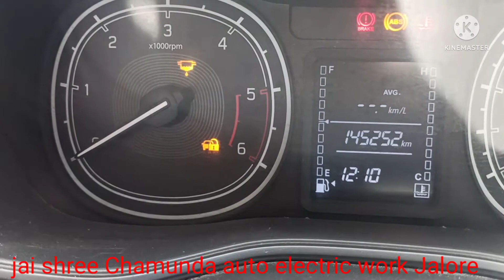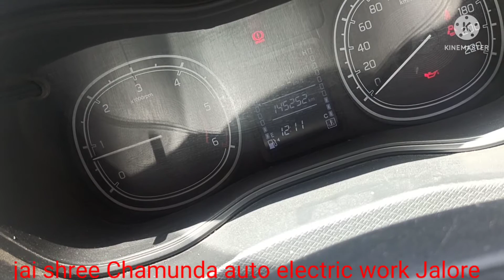Maruti suzuki Brezza key programming by xtool x100pro jai shree Chamunda auto electric work Jalore